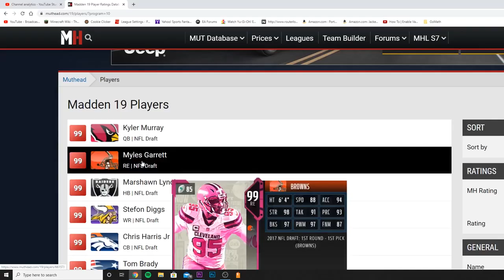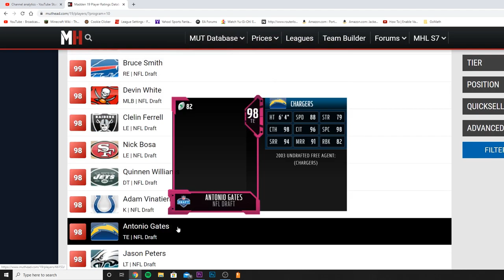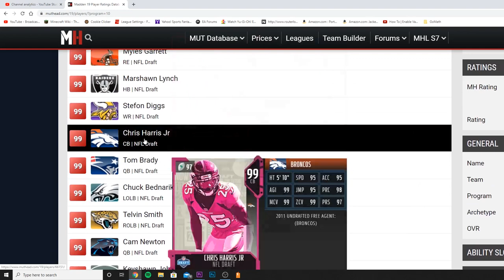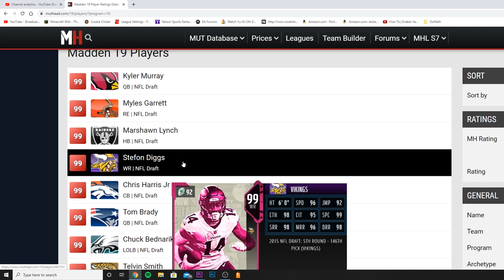MUT REWARDS ARE HERE! FREE AGENCY PACKS! UPCOMING CONTENT! PATH TO THE DRAFT! | MADDEN 20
mut 20
 ULTIMATE TEAM
poodle

madden 20